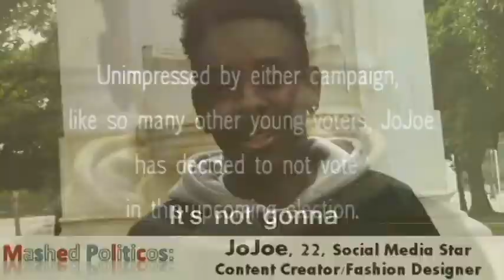Mashed Politicos' Wil B, presents, NumbersMatter!!!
With only 14 days remaining before the 2018 Mid-Term Elections, a movement like this arises because of the need for a movement like this...

Because "NumbersMatter"

Elections are often decided by one thing that speaks beyond the policy arguments, mudslinging, and lies..."FACT and NUMBERS"

While the facts are simply the truth told in many visual and creative forms, they still remain the only valuable resource to hold on to in an election.

The NumbersMatter page is dedicated to bringin voters together in a forum of discussions about the facts and what our true concerns are in this and every upcoming elections.

When people talk, they are empowered. When the share, they are educated, and when we know, they are encouraged to do something about it and VOTE!

SHOW UP and VOTE...Because the NumbersMatter

Meet Wil B a/k/a The Political Power of Hiphop!!!

Emcee, Singer/Songwriter, Show Host, Actor, and more...

Wil b is available for POLITICAL EVENTS, as well as, ALL LIVE SHOWS, SPEAKING ENGAGEMENTS, and MORE.